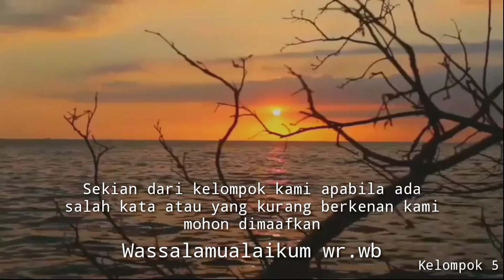UTS Manajemen Resiko Kelompok 5 ES 06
Assalamualaikum wr.wb
Untuk memenuhi tugas dari ibu Nadia Azalia Putri, MM kami selaku kelompok 5 membuat Vidio sebagaimana yang telah ditentukan.
Apabila ada kesalahan atau salah kata kami mohon dimaafkan.
Wassalamualaikum wr.wb

Anggota Kelompok 5 kelas Ekonomi Syariah 6

1. Sahrul Gunawan (E20192268)
2. Fahmi Ilmi Ahimsya (E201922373)
3. Mohammad Yazid (E20192247)
4. Wardatun Hasanah (E20192258)
5. Suci Widiya Dinika (E20192263)
6. Muhamad Bariul Fajri (E20192262)
7. Shely Pramadani (E20192260)
8. Moh. Khakim Hidayat (E20192267)